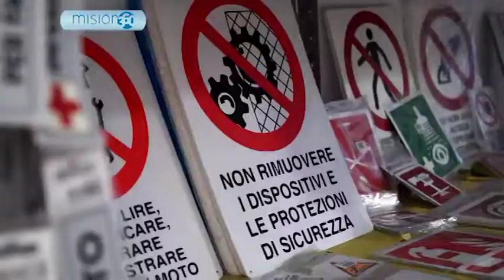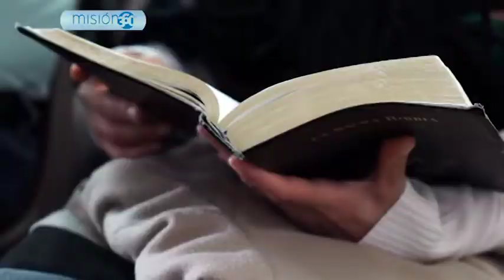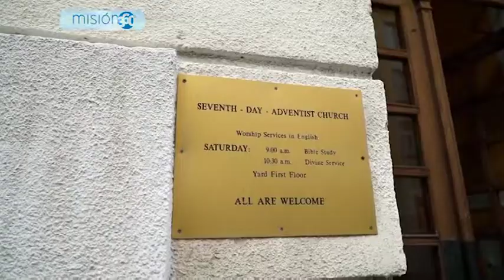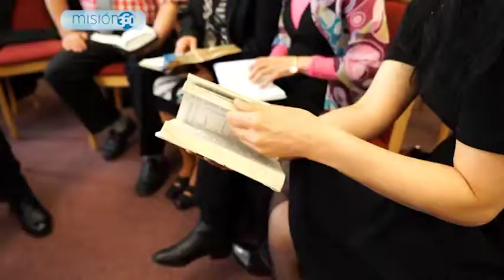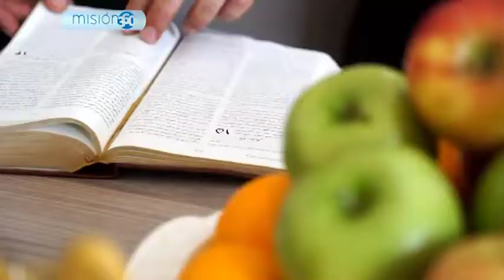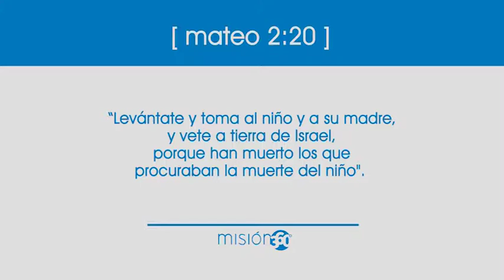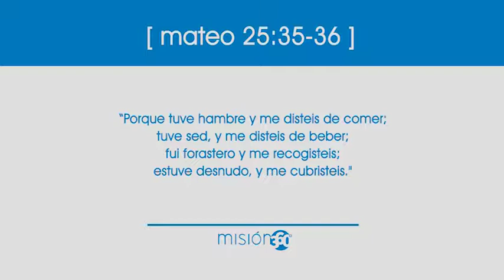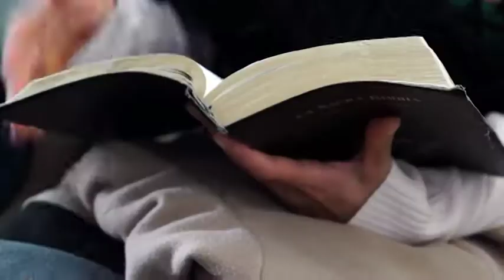Ep. 80 - La Iglesia y los Refugiados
Así como Jesús y su familia también se vieron en la condición de inmigrantes y refugiados, jmuchas personas hoy en el mundo viven en la misma situación. "CUando el extranjero morare con vosotros en vuestra tierra, no le oprimireis. Como a un natural de vosotros tendreis al extranjero que more entre vosotros, y lo amarás a ti mismo; porque extranjeros fuisteis en la tierra de Egipto. Yo Jehová vuestro DIos.